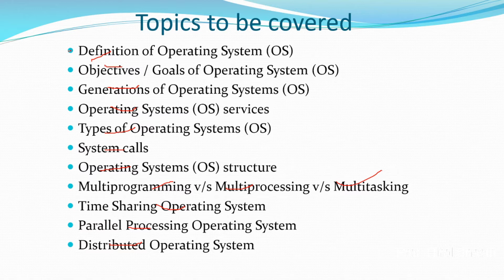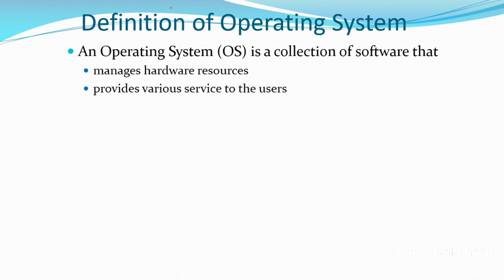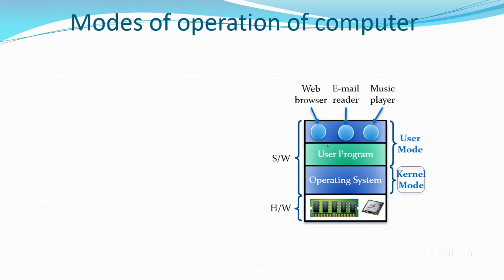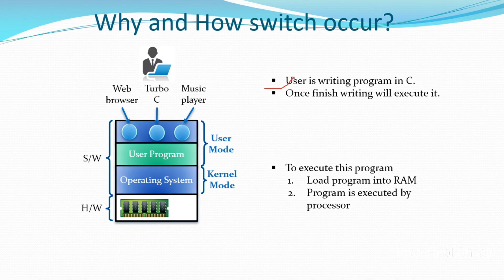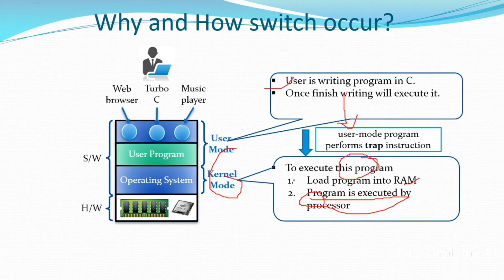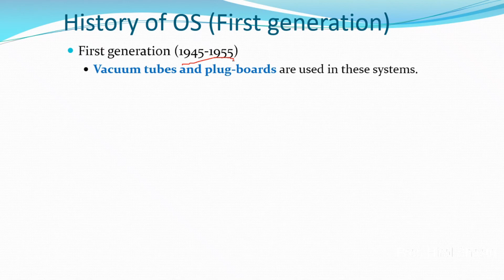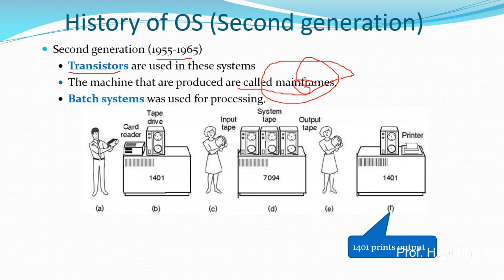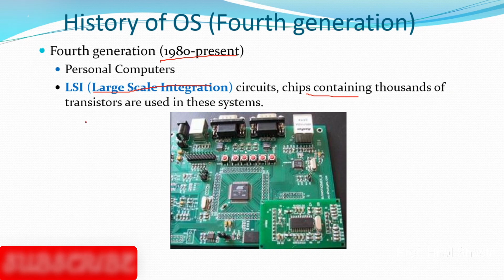OPERATING SYSTEM || GENERATION OF OPERATING SYSTEM || LECTURE 2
in this lecture i will discuss the different types of hardware devices  and why we need operating system.also i will discuss the generation of operating system.